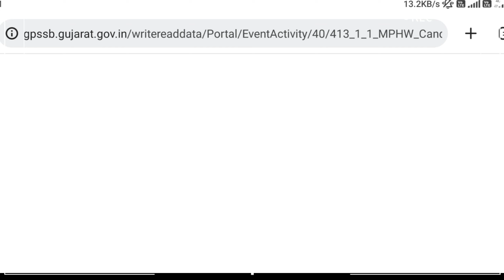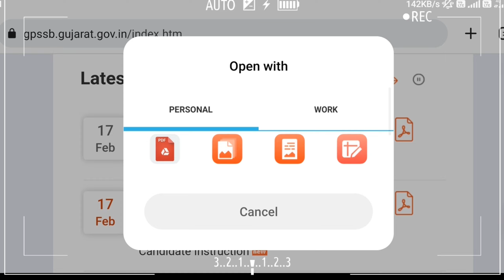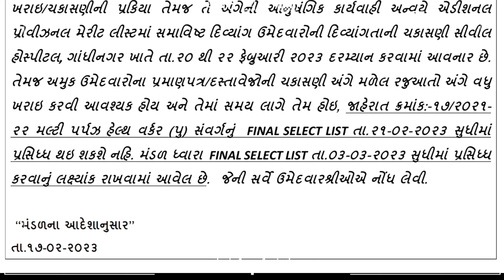Gpssb નવો પરિપત્ર 🎉🤩 | Good News | 18th February 2023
fhw new update | mphw new update | fhw up coming bharti | mphw up coming bharti | fhw mphw bharti

RMC MPHW syllabus 2022
RMC fhw syllabus 2022

👉MPHW

FHW

અહીં ક્લિક કરો 👇👇👇👇

Amezon Big Indian festival Offers માટે અહીં ક્લિક કરો
Home product માટે 👇👇👇👇

હેલો મિત્રો,

      તમારો_સાથ_અમારો_સહકાર
🔥👉 અમારા નવા ટેલીગ્રામ ગ્રુપ માં જોડાવા માટે અહી ક્લિક કરો

fhw new update | fhw today news | fhw bharti 2022 | fhw waiting list 2022 | fhw result 2022

🔥 ફીમેલ હેલ્થ વર્કરના પરિણામમાં સુધારો ફરીથી પરિણામ જાહેર થયું*

video highlight
 fhw cut off 2022
 Fhw merit ketlu rese 2022
 fhw merit list 2022
 fhw result list 2022
 fhw document verification process
 fhw update
 fhw new update
 fhw  news
 mphw merit ketlu rese 2022
 mphw merit list 2022
 mphw result list 2022
 mphw document verification process
 mphw update
 mphw new update
 mphw  news

VMC Multi Purpose Worker | VMC MPHW Bharti 2022 | MPHW Bharti 2022 Gujarat | MPHW Recruitment 2022
vmc update reject list full dificalti  details solve

amc JMC VMC BMC SYLLABUS MPHW FHW BHARTI MATERIALS 2020|MPHW FHW સિલેબસ ની સંપૂર્ણ માહિતી

New સરકારી ભરતી - maru gujarat job - gujarat bharti 2021 august - OJAS gujarat government/govt

My Setup Specification :-
My Monitor
MY Mother Board
MY Processor
My Ram
My cabinet
My Graphic Card
My HArd Disk
My Psu
MY Mic
My Camera
my ssd Drive
My Earphones
My Keyboard/Mouse

JMC MPHW/FHW New Syllabus 2021-22

JMC Bharti 2021
JMC Bharti
Jmc mphw bharti 2021
Jmc mphw bharti
Jmc mphw notification
Jmc fhw bharti 2021
Jmc fhw bharti
Jmc fhw notification
Jmc recruitment 2021
Jmc lab technician 2021
Jmc lab technician
Jmc bharti notification
JAMNAGAR Municipal corporation Recruitment 2021
Jmc mphw bharti news
Jmc mphw syllabus 2021
Jmc mphw paper solution
Jmc mphw merit list 2021
Jmc bharti latest news
JURAT latest news
AMC mphw bharti 2021
AMC fhw bharti 2021
AMC mphw syllabus
AMC mphw exam news
AMC mphw exam date 2021
GMC mphw bharti 2021
GMC fhw bharti 2021
GMC mphw syllabus
GMC mphw exam news
GMC mphw exam date 2021
Mphw Bharti 2021
fhw bharti 2021
Vadodara Municipal Corporation Online Form 2020
VMC Bharti 2020
VMC Recruitment 2020
VMC Vacancy 2020
VMC Jobs 2020
VMC Notification 2020
VMC Online Form 2020
VMC Fireman Bharti 2020
VMC Fireman Vacancy 2020
VMC Fireman Jobs 2020
VMC Station Officier Vacancy 2020
VMC Station Officier Recruitment 2020
VMC Station Officier Jobs 2020
VMC Sub Officier Vacancy 2020
VMC Sub Officier Jobs 2020
Latest Government Jobs 2021
Govt Jobs in Gujarat
Sarkari Naukri
10th Pass Jobs
12th Pass Jobs 2021

Vadodara municipal corporation recruitment 2022
vmc vadodara municipal corporation
gujarat bharti
gujarat bharti news
vmc recruitment 2022
vadodara mahanagar palika bharti
vmc bharti 2021
Vadodara mahanagar palika bharti 2022
Vadodara junior clerk
gujarat bharti 2022 12th pass